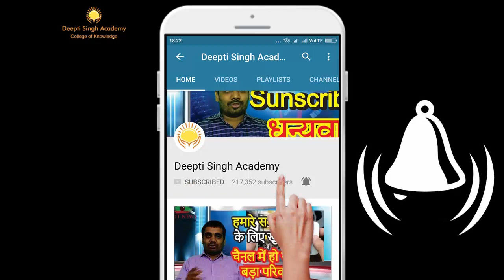2019 शिक्षक बनने के नए नियम लागू -1 अप्रैल से TEACHER RULES FOR 2019 Latest teacher news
1 अप्रैल से शिक्षक बनने के लिये नए नियम पूर्ण रूप से लागू हो जायेंगे
देखिये स्टेप -बाय - स्टेप जानकारी

व्यापम परीक्षा के लिए  -           DEEMGOV40

FOR MORE...